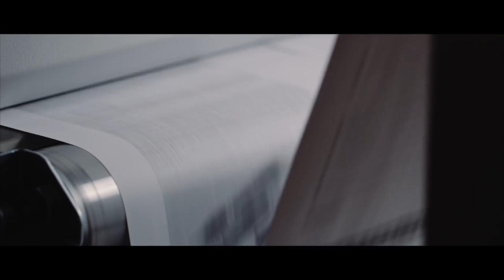Éric Zemmour « Ils vous disent »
Ils vous disent que ce n'est pas possible.
Ils vous disent que l'avenir n'aura rien en commun avec le passé.
Ils vous disent qu'ils vont réussir, là où ils ont toujours échoué.
Ils vous disent tout et le contraire de tout, et vous ne les croyez plus.
Vous avez raison de ne plus les croire.

1️⃣ Likez la vidéo,
 Partagez cette vidéo à tous vos proches !